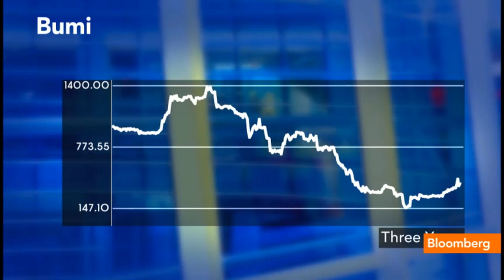Nick Von Schirnding: Vote a Mandate to get on with things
Nick Von Schirnding says there are no winners in the situation at Bumi and states that Rothschild's confrontational approach is not backed by shareholders, he talks of 81% of shareholders backing the board, if the votes of interested parties are removed.